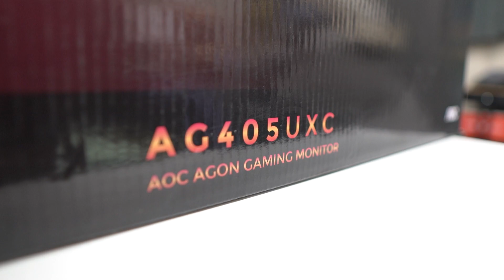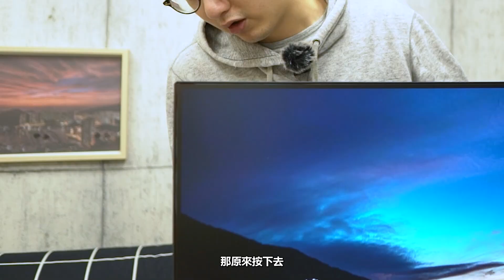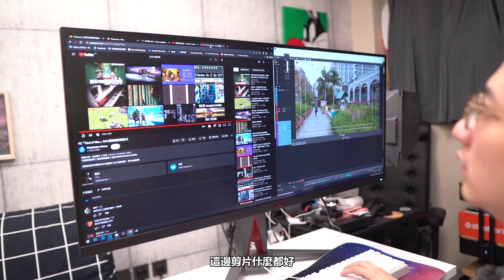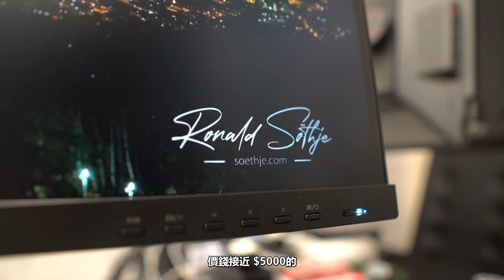四千幾蚊有交易 - AOC AGON 40' UltraWide QHD 【AG405UXC】| 電玩一族 【CC字幕】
AG405UXC 39.5吋IPS LCD電競顯示器，WQHD 3440 x 1440超高清解像度，可支援AMD FreeSync Premium，配合144Hz更新率和1ms反應時間，解決畫面撕裂的問題。

有關AOC AGON 40' UltraWide QHD 【AG405UXC】嘅詳細資料，